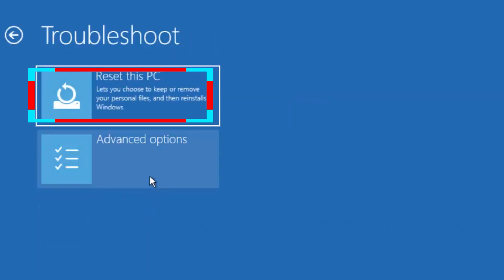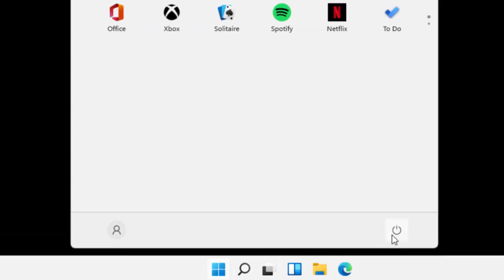Windows Login Problems • How to Fix Password & PIN Issues • Fix Windows 11 Login • Windows 10 Login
Showing solutions to fix Windows login problems, including password and PIN issues; whether you forgot your password, your PIN isn't working, or you’re locked out of your account.